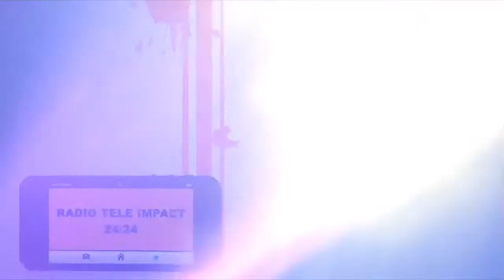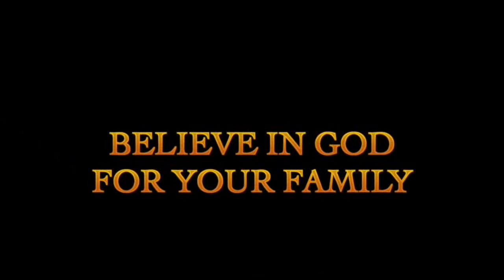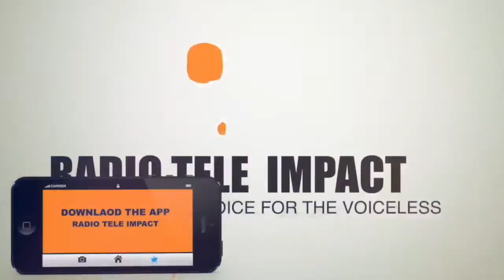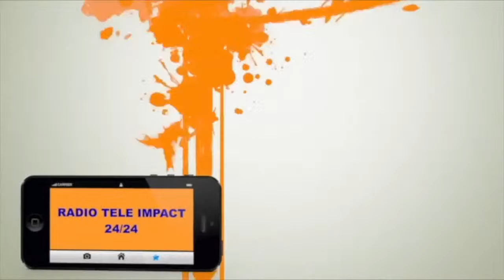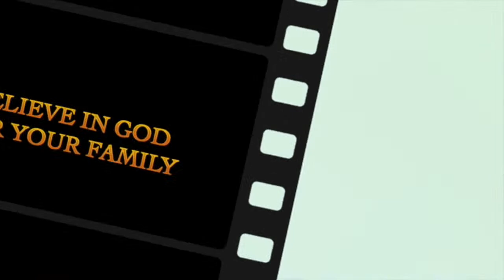TPS: LE W FIN APLIKE, KISA KI RETE? : RTI APP THE VOICE FOR THE VOICELESS 1888-250-2003 / 321-34...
| 24/7 On Roku | IPTV | RTI APP